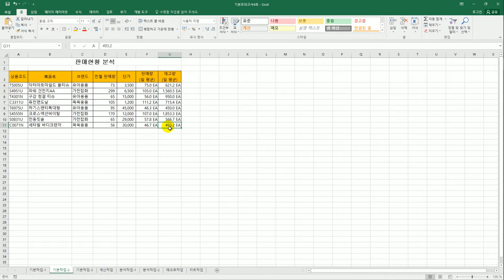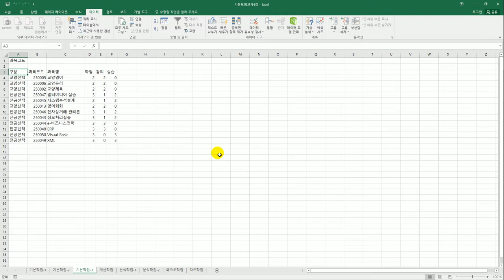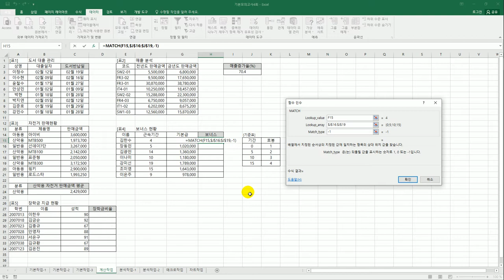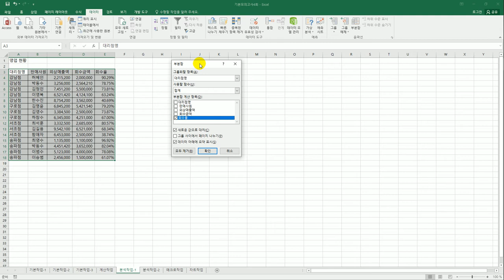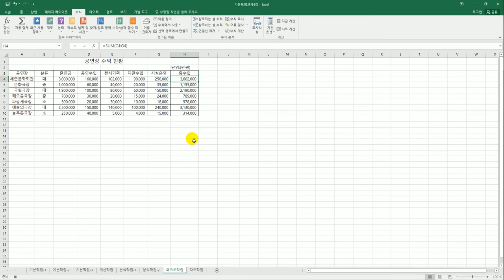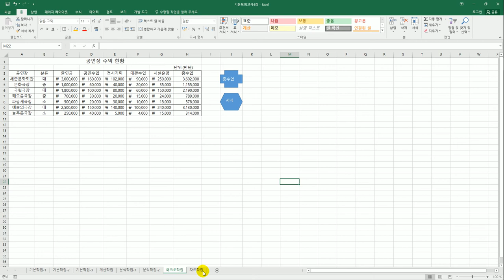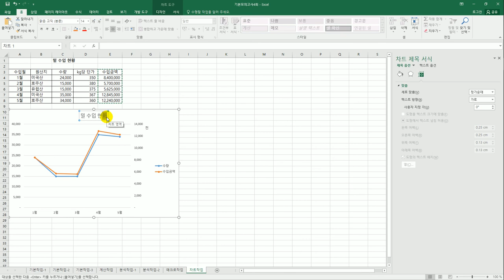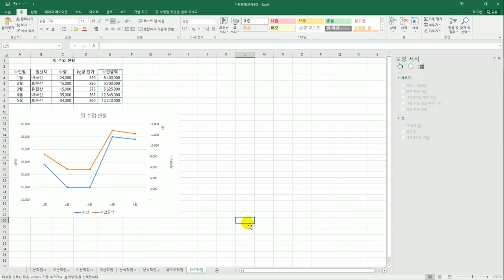[컴활2급실기] 기본 모의고사 4회